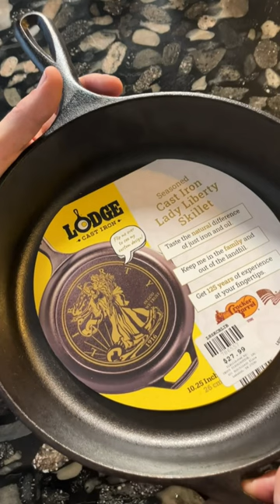50,000 Subscriber Giveaway Contest: a 2022 Cracker Barrel Cast Iron Skillet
This is the 2022 Cracker Barrel 10-inch cast iron skillet, made by Lodge Cast Iron a year ago...and sold out for more than a year.  And I'll be giving away this pan on YouTube Live, Wednesday, July 26, 2023.  Come on over to my YouTube Channel, Cast Iron Chaos, and take part in our 50,000 subscriber celebration, and enter the giveaway to win this beautiful cast iron skillet!